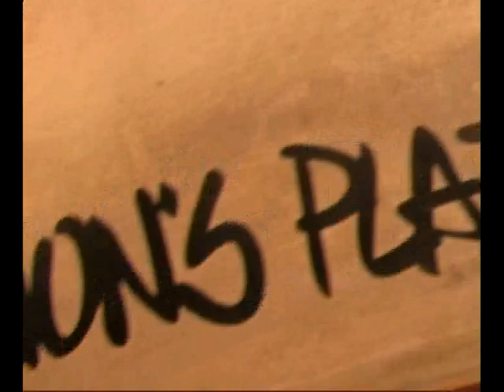Pateo Deluxe Raw Cut | 4 Year Anniversary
Some stuff from me , Irish , Pedro and Maria two days before Pateo's 4 year anniversary and then some footy from the actual event! Enjoy!